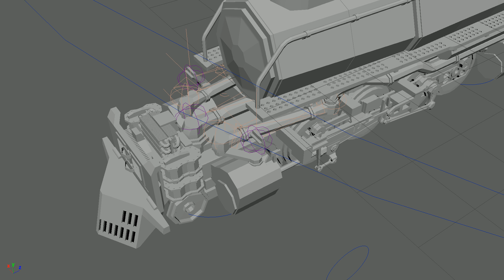up4884bb pipe rig playblast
playblast for review